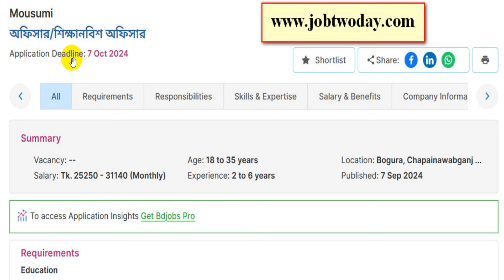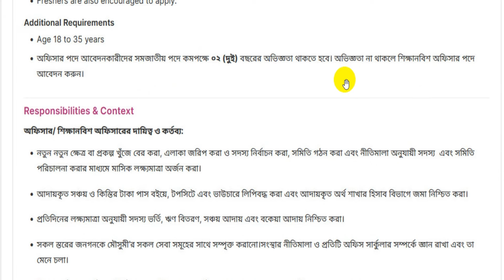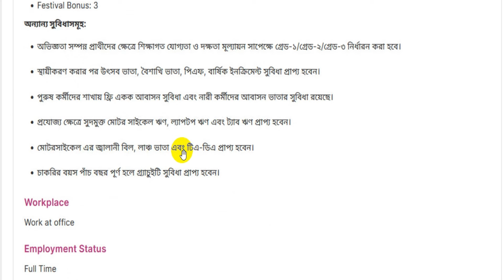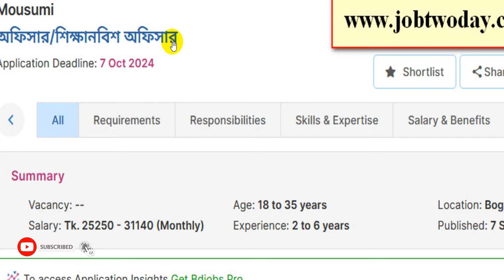মৌসুমি এনজিও বিশাল নিয়োগ | Mousumi Ngo New Job Circular 2024 🔥job2day